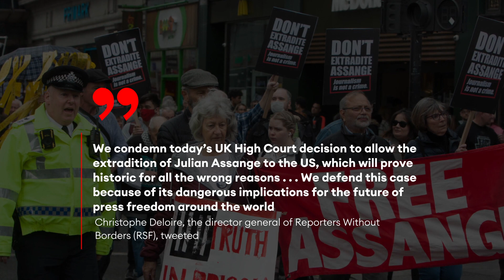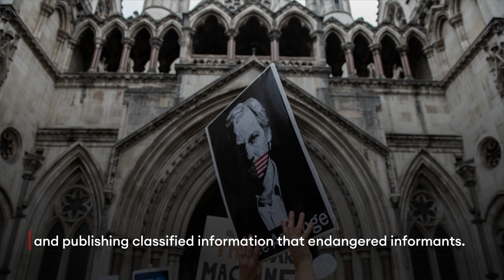Wikileaks Founder Julian Assange May Be Extradited To The U.S, London Court Rules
The High Court in London on Friday ruled that Wikileaks founder Julian Assange may be extradited to the U.S., where he faces criminal charges and possible life imprisonment, in a move that is likely to face criticism and opposition from human rights and press freedom groups around the world.